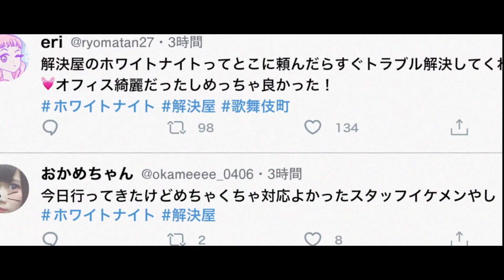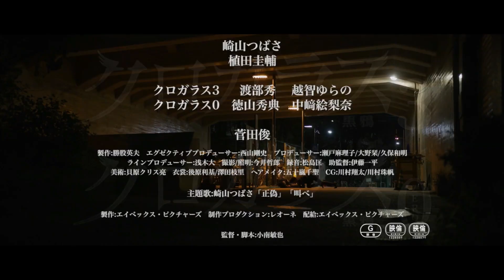崎山つばさ、警官姿でアクション！ 映画「クロガラス0」メーキング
俳優の崎山つばささん主演の映画「クロガラス」シリーズの続編「クロガラス0」（小南敏也監督、9月17日公開）のメーキング映像が9月14日、公開された。

　映画「クロガラス」は、新宿歌舞伎町を舞台に解決屋「クロガラス」たちの姿が描かいた作品。今回の続編は、「クロガラス3」「クロガラス0」の続編2作連続公開で、「クロガラス3」は3日に公開された。

　「クロガラス0」は、主人公・神崎黒斗（崎山さん）の過去が明かされる内容で、「クロガラス」始まりの物語となっています。今回解禁されるメーキング映像では、解決屋になる前の警官時代の黒斗が登場。警官姿の崎山さんに注目だ。